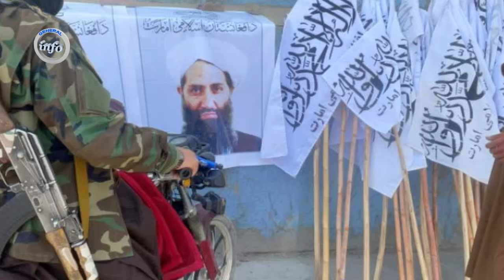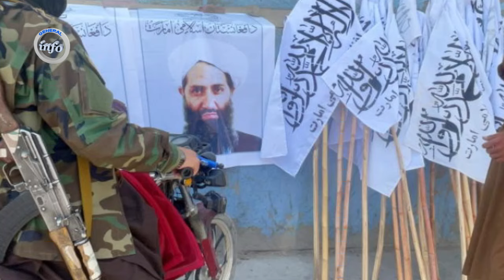خبر زجرکش به هواداران مارشال کشور